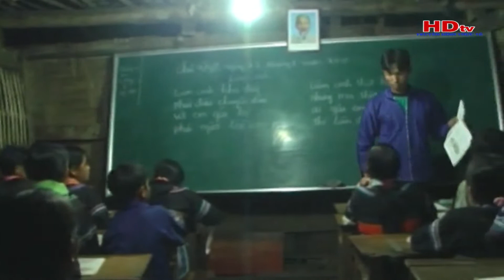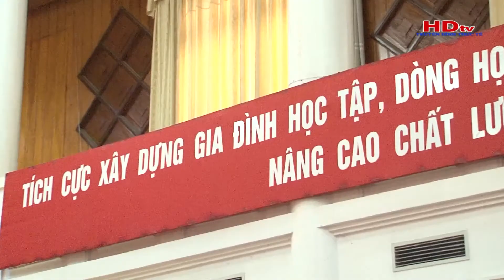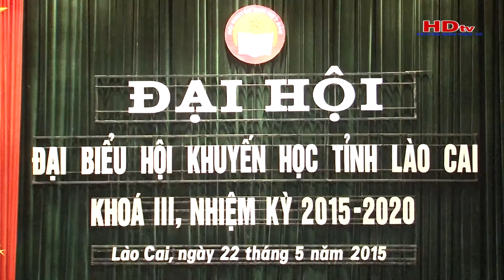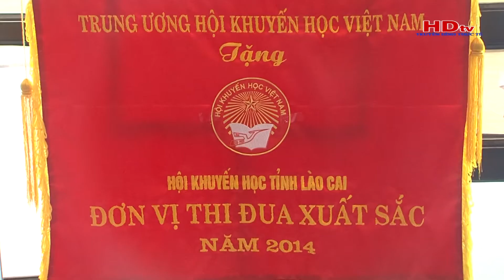Tin Đại hội ĐB Khuyến học tỉnh Lào Cai